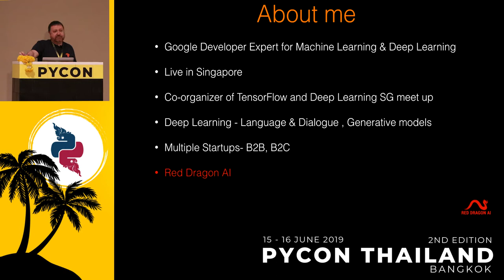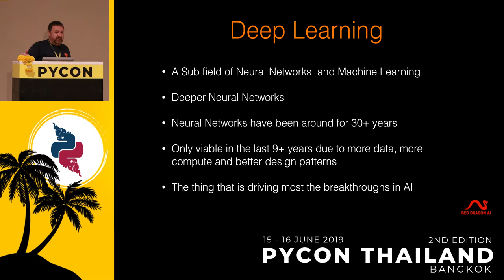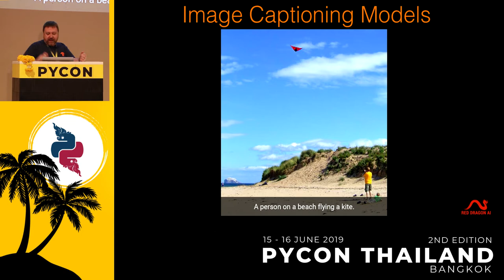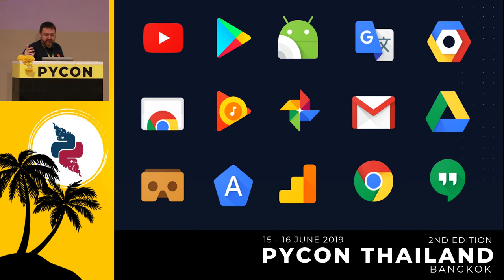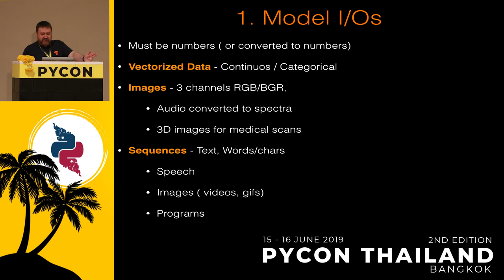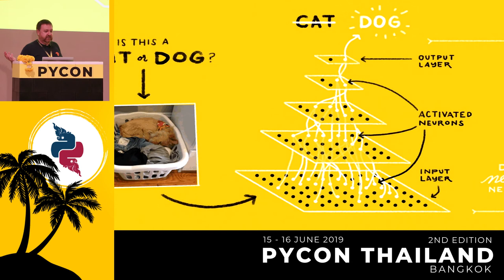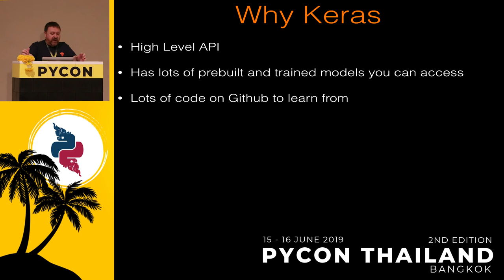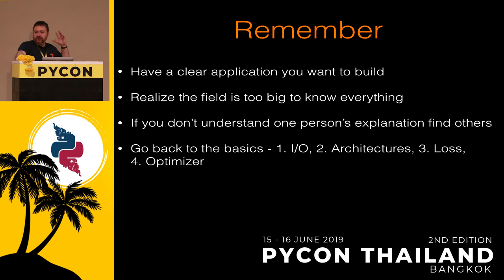The Fastest Path to Deep Learning - Sam Witteveen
How to get started quickly and plot your own path to learning Deep
Learning in the fastest way possible. This will examples of Deep
Learning, how they work and what the key components are to get started
to creating AI based apps.

Speaker Bio - Sam Witteveen:

Sam is a Google Developer Expert for Machine Learning and is a co-
founder of Red Dragon AI a deep tech company based in Singapore. He
has extensive experience in startups and mobile applications and is
helping developers and companies create smarter applications with
machine learning.  Sam is especially passionate about Deep Learning
and AI in the fields of Natural Language and Conversational Agents and
regularly shares his knowledge at events and trainings across Asia, as
well as being the co-organiser of the Singapore TensorFlow and Deep
Learning group.

แซมพูดและอ่านภาษาไทยได้